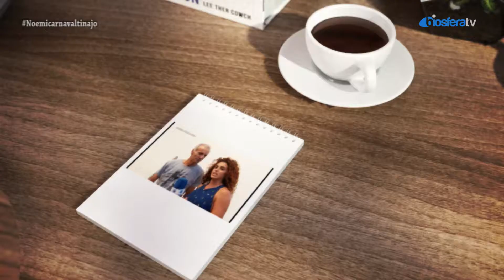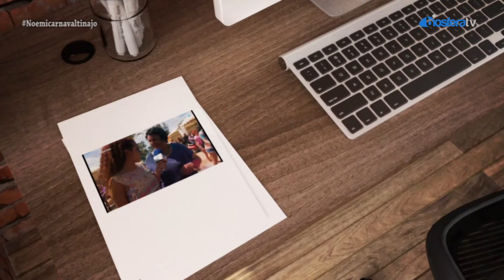Momento Noemí | T2 | Carnaval Tinajo 2018